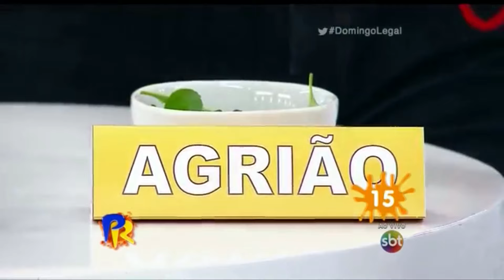Passa ou Repassa (2015) - Carmen, Gonzalito, Valéria, Adriano x Alícia, Alan, Cirilo, Jaime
Passa ou Repassa, exibido no dia 09 de agosto de 2015, dentro do programa "Domingo Legal". Naquela ocasião, a disputa foi com os atores do elenco de "Carrossel, o filme". Os atores Stefany Vaz (Carmen), Oscar Filho (Gonzalito), Maisa Silva (Valéria) e Konstantino Atanassopulos (Adriano) enfrentaram Fernanda Concon (Alícia), Gabriel Calamari (Alan), Jean Paulo Campos (Cirilo) e Nicholas Torres (Jaime).

Vídeo repostado pelo nosso canal. Postado originalmente pelo canal do SBT, infelizmente sem a gincana final, e deletado posteriormente do youtube.